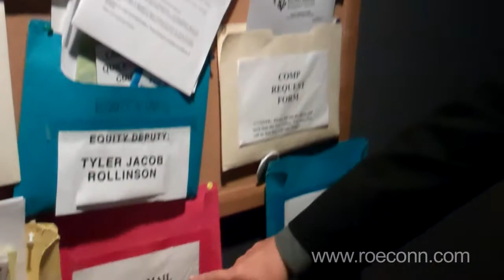Radio Q in Chicago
Backstage at Radio Q's June 16th broadcast from the Biograph Theater in Chicago.